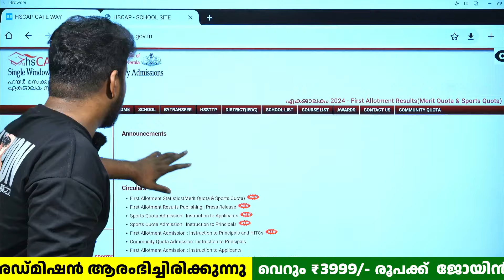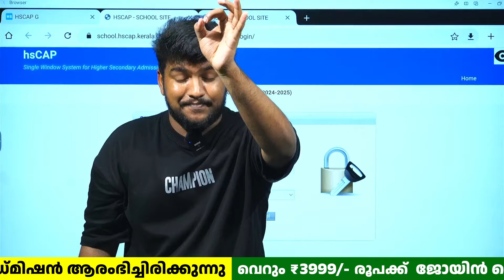PLUS ONE FIRST ALLOTMENT PUBLISHED | MS SOLUTIONS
for plus one
WhatsApp to this number